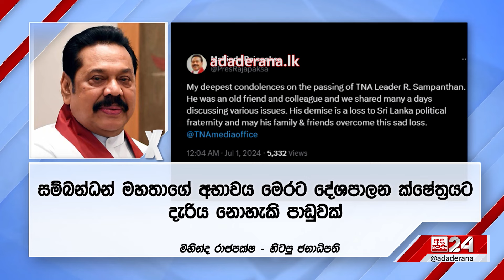අභාවප්‍රාප්ත සම්පන්දන්ගේ දේහය ලබන බදාදා පාර්ලිමේන්තුවට - අවසන් කටයුතු ගැනත් දැනුම්දීමක්